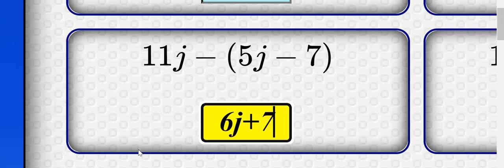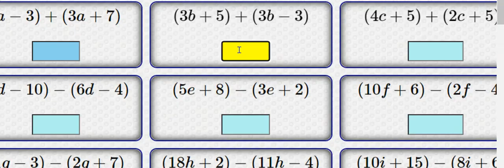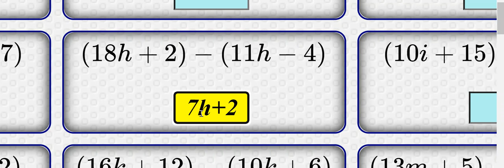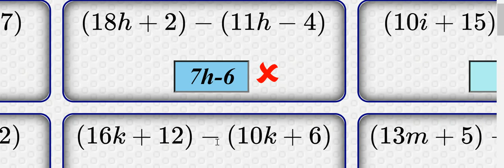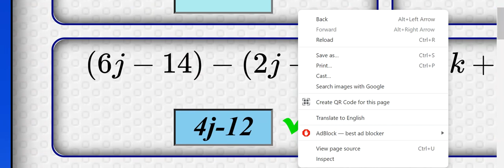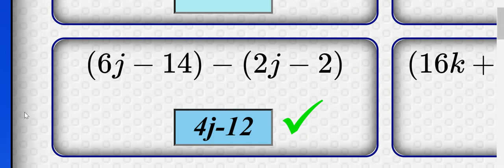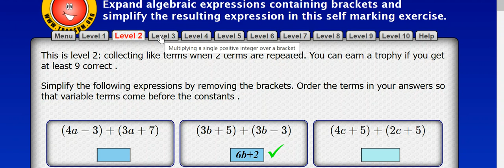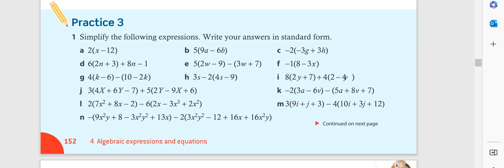M2 expanding brackets again